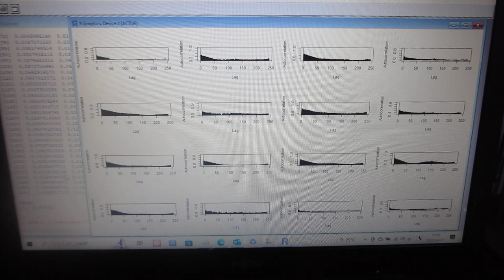製造装置の振動測定データ解析ーー超音波の音圧測定解析：自己相関 －－（超音波システム研究所）